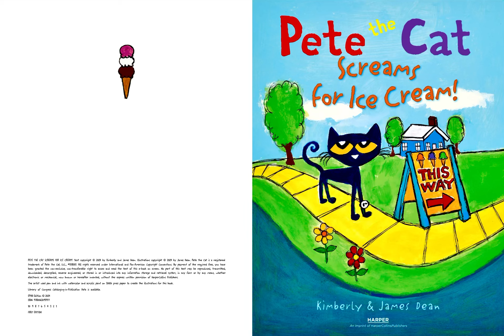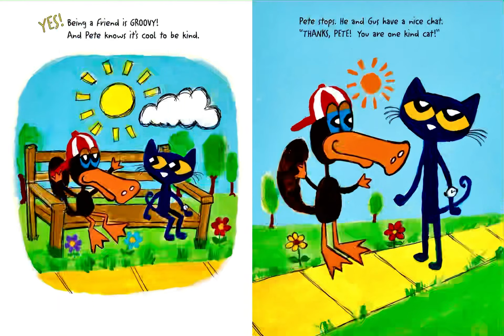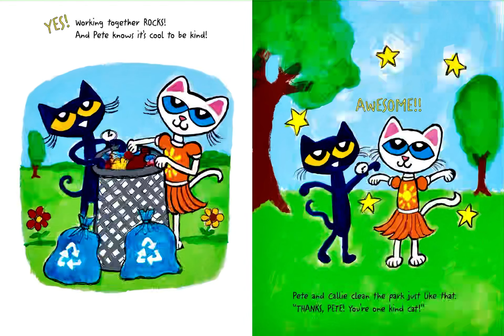🍦 Pete the Cat Screams for Ice Cream 🍦 Stories for Kids Read Aloud [ READ ALONG VIDEO ]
Hi friends! 🍦 Listen and follow along as K reads aloud Pete the Cat Screams for Ice Cream by Kimberly and James Dean ( ages 3 - 8 ). Every weekday, we will read aloud a new kids book.

Pete the Cat Screams for Ice Cream was published by HarperCollins in 2024. Join us tomorrow to hear a new kids book read aloud by K!